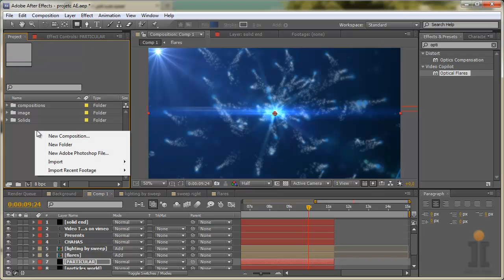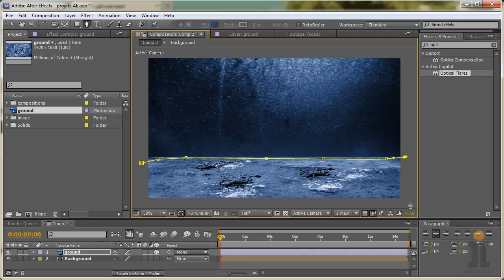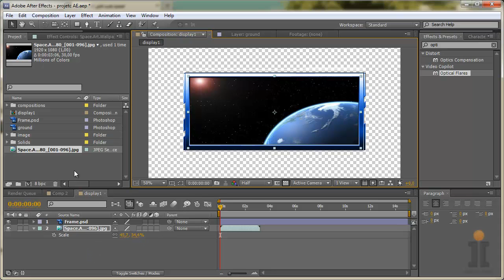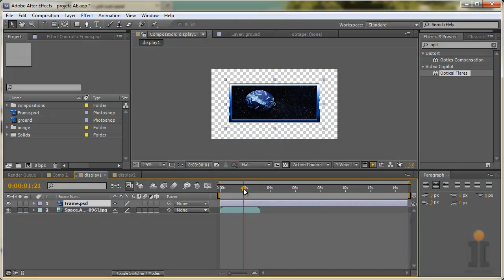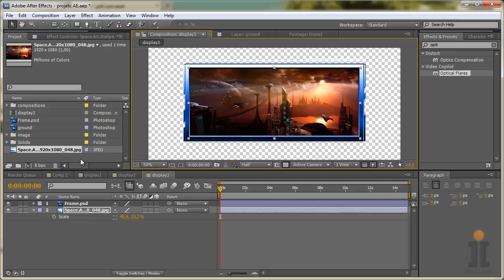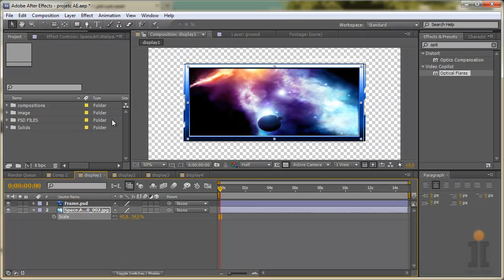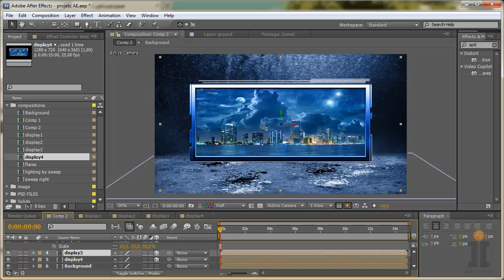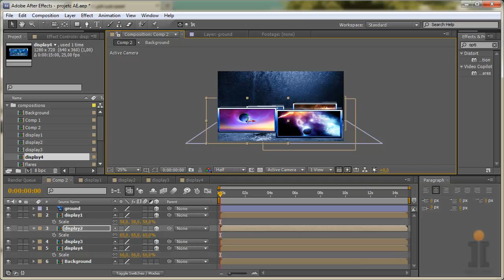الدرس الســـــادس بدء الفصل الثاني من الورشة